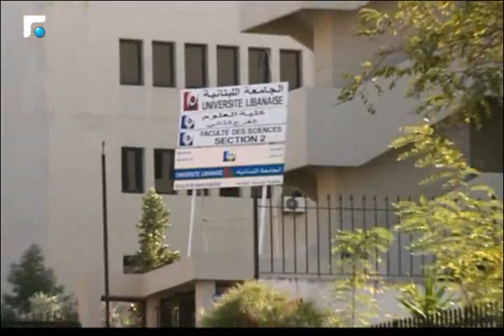زينة الفنار بعيد الميلاد, إضاءة جبال النفايات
تقرير يلقي الضوء على وضع منطقة الفنار مع تراكم النفايات على طرقاتها- تقرير رولا أمين الدين